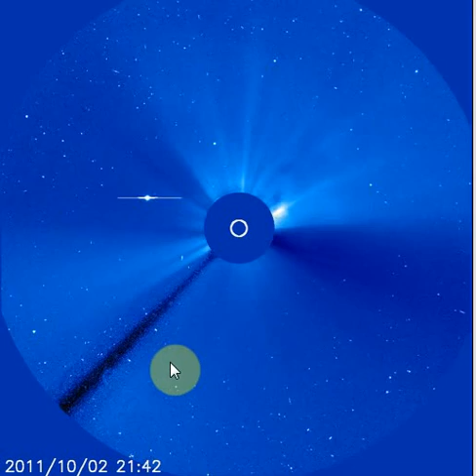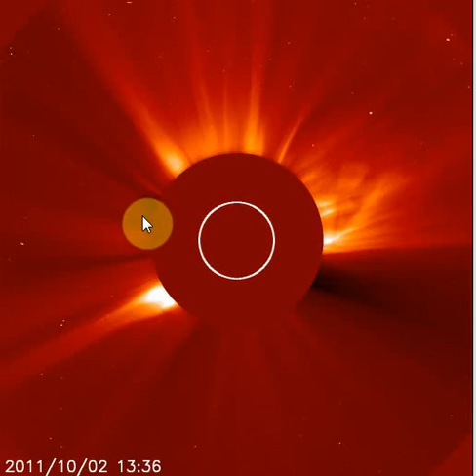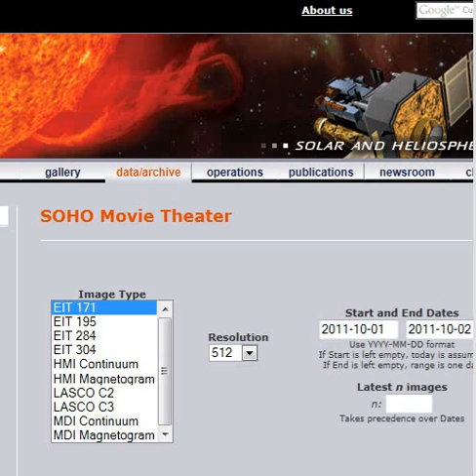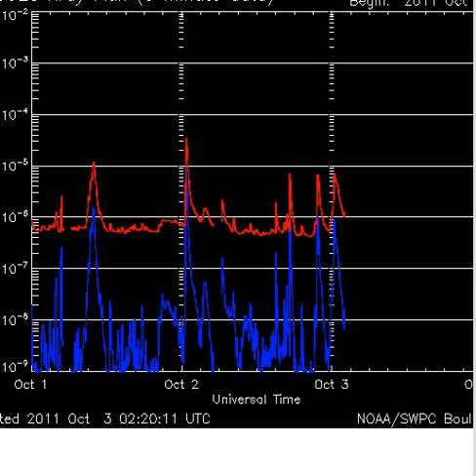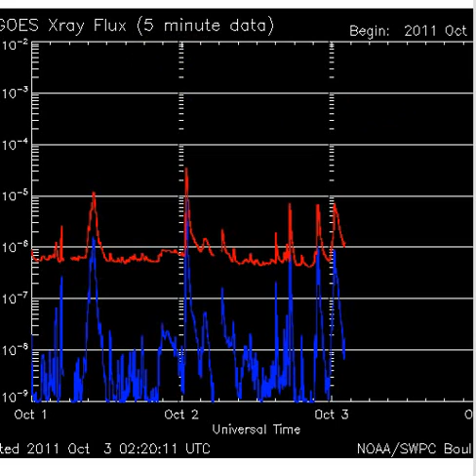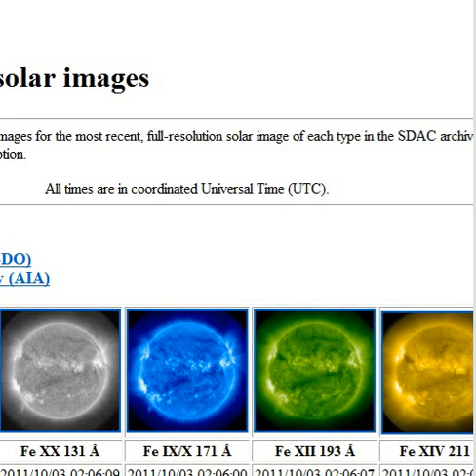SOHO LASCO C2 & C3 Are Back Online After Being Down For Most Of Today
SOHO images returned on the NOAA/NASA website afier being off line for most of the day. I do not think I have ever seen a comet cause such a massive explosion on the Sun before today. SOHO seems to have survived the experience of a magnatude not seen since second of April 2001, active region 9393 unleashed a major solar flare. Now reclassified as at least an X20, it appears to be the biggest X-ray flare on record, most likely bigger than the one on 16 August 1989, also an X20 flare, and definitely more powerful that the famous 6 March 1989 flare which was related to the disruption of the power grids in Canada. LASCO C2, C3